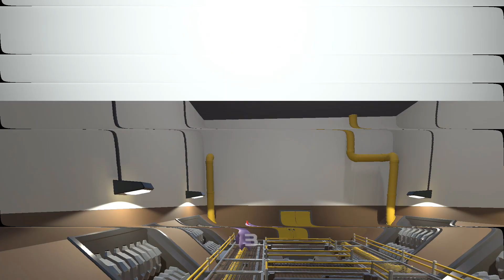【Gang_Beats】風雅の実況プレイ番外編【操作方法】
入力してから時間差があるので見てるより難しいです　GangBeats 格ゲー 物理演算